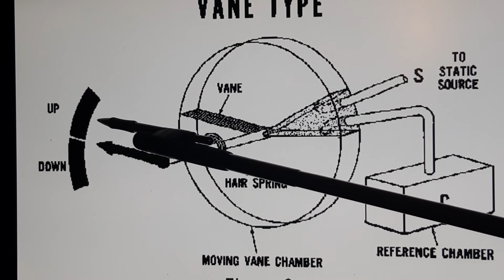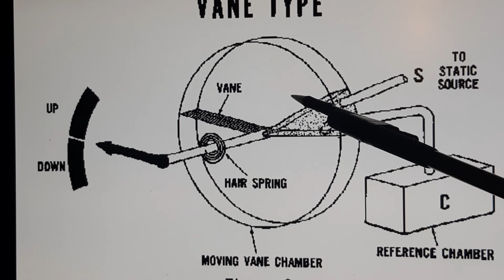Jens Carlo. Plade Variometer. (Generel viden om luftfartøjer)